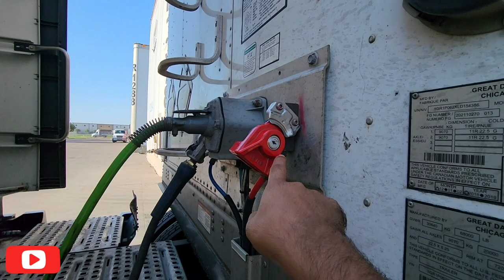How to backup a trailer | truck driver | truck life | മലയാളം | mallu trucker | lorry life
How to backup a trailer | truck driver | truck life | മലയാളം | mallu trucker

Canada Malayalam vlog new
Europe truck driver
lorry vlog
mallu trucker
kerala lorry
canada truck driver
truck vlogging
Canada truck video
Kerala to Canada

Hello I am Rainal Correya. Malayali from Small town in Chalakudy, Kerala, India. Living in Toronto Ontario Canada

Check out other videos in channel

Canada USA trucking videos നിങ്ങൾക്കായി
Trucking സംബന്ധിച്ച് കൂടുതൽ  വിവരങ്ങൾ അറിയാൻ Instagram page follow ചെയ്തു  message അയക്കാം.
കൂടാതെ Facebook page ( Correya vlogs ) വഴി FB messenger വഴിയും contact ചെയ്യാം.